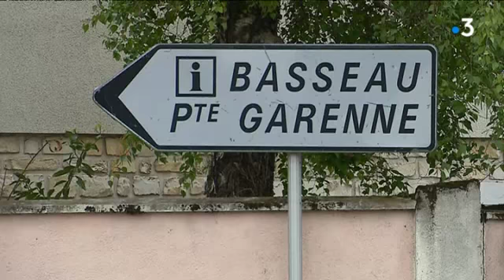Coup de filet concernant un trafic de stupéfiants à Angoulême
Les explications de Jérôme Deboeuf et Christophe Guinot